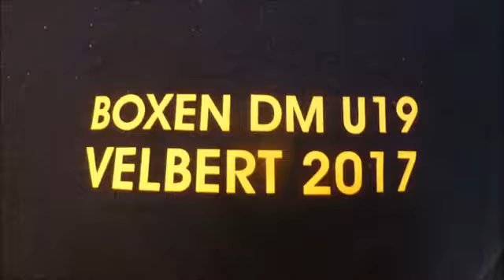Boxen IDM U19 Finale * Daniel Littau NS vs. Ceyhan Güleryüz BB * 17.06.2017